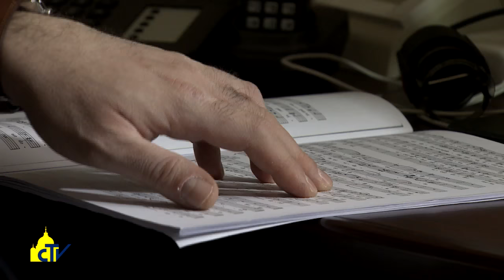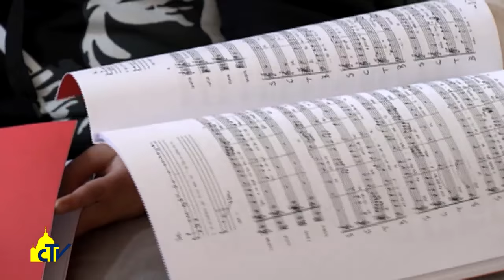Vatican magazine "L'ecumenismo della musica" 04-02-2017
L’ecumenismo della musica

La Cappella musicale pontificia Sistina e il coro anglicano di Westminster Abbey hanno cantato insieme nei vespri che hanno chiuso la settimana di preghiera per l’unità dei cristiani. Monsignor Palombella: “La cultura ci permette di essere veicolo di dialogo”.